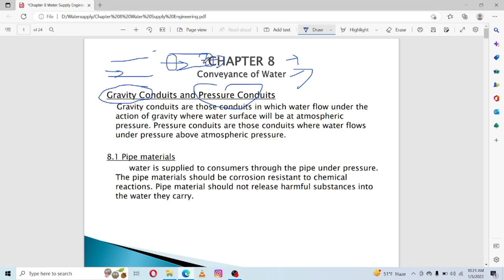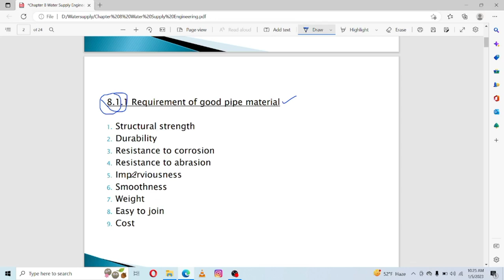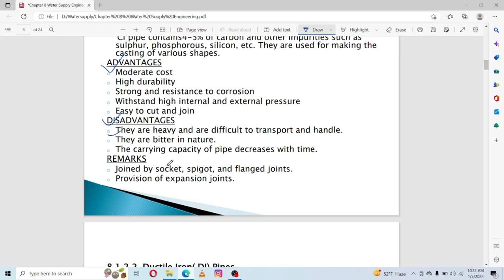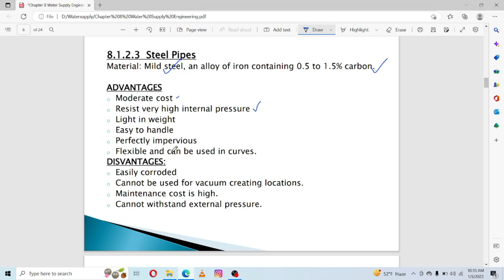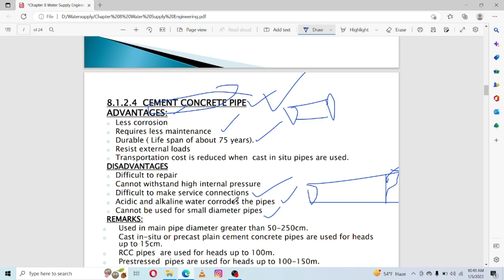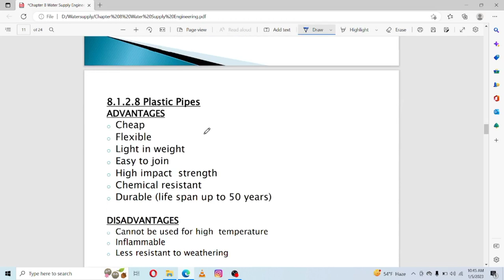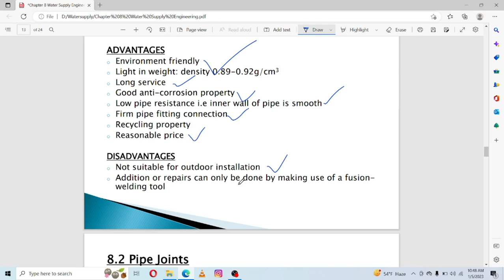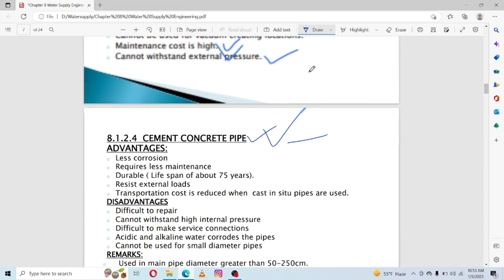chp-8 conveyance of water! Requirements of good pipe! types of pipe material! adva and disadv.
this is an educational video in this video I will discuss about the conveyance of water
gravity conduits and pressure conduits,
 Requirements of good pipe material
types of pipe material
cast iron pipe
steel pipe
wrought iron (WI) pipe
 GI pipe
concrete pipe
 plastic pipe
advantage and disadvantage of cast iron pipe
advantage and disadvantage of GI pipe
,ductile pipe, advantage and disadvantage of steel pipe, advantage and disadvantage of cement concrete, pipe advantage and disadvantage of galvanized , advantage and disadvantage plastic pipe ,PVC pipe, advantage and disadvantage of Asbestos pipe
working principle of the slow sand filter#ioe
Theory of filtration ! Mechanical straining ! Sedimentation ! Biological changes ! Plan area of slow sand filter ! Depth of tank ! Effeective size of sand in slow sand filter ! Cleaning of slow sand filter ! Rate of filtration  of slow sand filtration ! Central manifold and lateral drains !
slow sand filter
 Area = 50 to 1000 m2
 L/B = 2:1
 Filtration rate (Rf
) = (2 to 3.5 m3/m2/day)
 Provide depth as follows,
• Free board = 0.5m
• Water depth = 1m
• Sand depth = 1m
• Gravel depth = 0.6m
• Depth of under drain pipe = 0.2m
Total depth = 3.3m
 Total surface area required (A) = (Q/Rf
Rapid sand filter:
 Area = 10 to 50 m2
 L/B = (1.25 – 1.35)
 Filtration rate (Rf
) = (3-6 m3/m2/hr)
• Free board = 0.5m
• Water depth = 1.6m
• Sand depth = 0.6m
• Gravel depth = 0.6m

Q No5 Compute dimension of rectangular settling
tank for a population of 10000 persons with a daily
per capita water allowed of 100 litre, Peak factor =
3 and detention time as 6 hrs
Q No6 Find the dimension of rectangular and circular
sedimentation tank from following data.
Volume of water to be treated = 2 MLD
Detention period = 4 hrs
Velocity of flow = 10 cm/min

Q No7 If two settling basin used of diameter 25m
and depth (H) = 2.5m and water flow of two tank is
30000 m3/day. Calculate
a. Surface area (A) and volume (V)
b. Overflow rate
c. Detention time in hours
d. Weir loading in m3/m2/day

 Q NO8 Design a sedimentation tank to treat 2.5 MLD of water.
Assume H= 3 m and detention time = 4 hrs

Q No11 Determine the dimension of RSF with
population 120000 and average water demand is
150 Lpcd with peak factor = 3.
Q No12 A town with a population of 38,000 in the
year 2017 AD has a water supply rate of 200 lpcd.
Determine the number and dimensions of the rapid
sand filter for the design year 2037. Assume that
annual population growth rate of the town as 4.5%
importance of water,definitions of pure water and impure water portable whole some ,water polluted and contaminated water, historical development of water supply system in Nepal ,objective of water supply system component of water supply system sources of water system surface sources ground sources selections of water sources sources of water system
water supply engineering lecture in Nepali water supply engineering water supply system water supply water supply engineering component of water supply system intake water supply excuse me tick diagram water supply engineering lectures on the 64 official water supply engineering ,importance of water supply, definitions of types of water I e. pure water and impure water,portable water, whole some water, polluted and contaminated water, historical development of water supply system, objective of water supply system, schematic diagram of typical water supply system, component of water supply system..
importance of water,definitions of pure water and impure water portable whole some ,water polluted and contaminated water, historical development of water supply system in Nepal ,objective of water supply system component of water supply system sources of water system surface sources ground sources selections of water sources sources of water system#numerical
slow sand filter numerical ioe
filtration numerical
numerical of rapid sand filter
 Pressure Filter
 Disinfection
❖ Method of disinfection
 Chlorination
 Chlorine demand
 Forms of chlorination
 Factor affecting efficiency of chlorination
Q No13 Calculate the quantity of bleaching powder
required per day of disinfecting 4 ML per day. The
dose of chlorine has to be 0.5 ppm and the
bleaching powder contains 30% of available
chlorine.
Q No14 Chlorine use in treatment of 30000 cubic
meters of water per day is 12 kg/day. The residual
chlorine after 10 min = 0.3 mg/liter. Calculate
dose of chlorine and chlorine demand of water.
 Softening